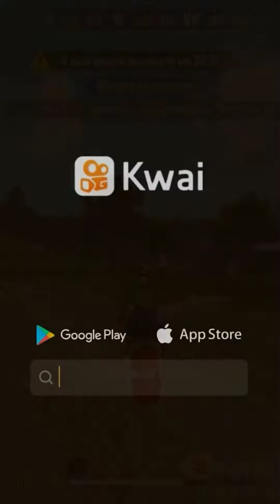Free Fire Minato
Rep do Minato Free Fare
AMV prodígio